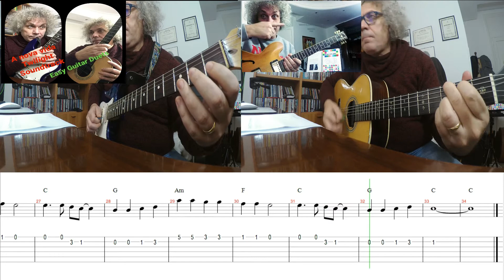A NOVA VIDA - TWILIGHT SOUNDTRACK - EASY GUITAR DUETS - WITH TAB/CHORDS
Gino De Vita
Guitarist
Composer
Arranger
Virtual Teacher
Libertango 5tet